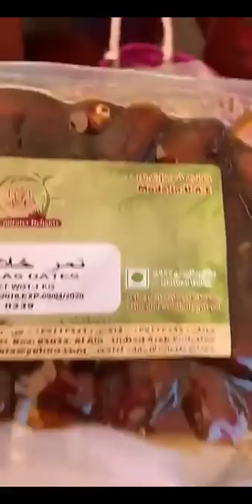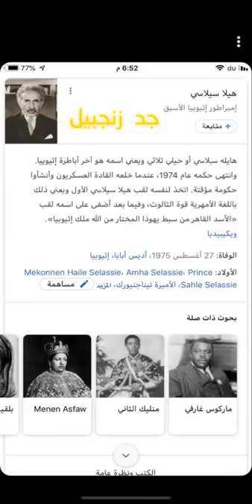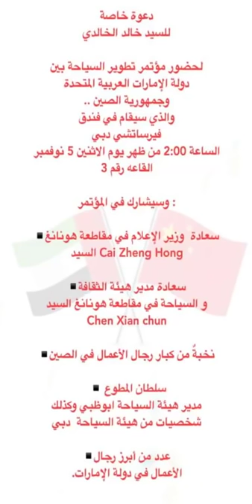خالد الخالدي قصة زنجبيل حفيد الامبراطور هيلا سيلاسي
الامارات ابوظبي دبي العين الشارقة راس الخيمة عجمان الفجيرة ام القوين السعودية الرياض جدة الدمام البحرين المنامة زلاج محرق  عمان مسقط  الكويت حولي

هيلاسلاسي
الامباراطور الزعيم
زنجبيل
الصين الاماكن الاثرية والسياحية في الامارات والصين